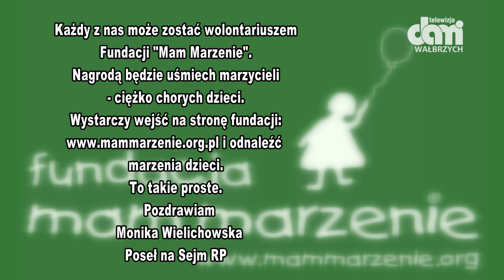"Mam marzenie" - każdy z nas może je spełnić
Poseł Monika Wielichowska spełniła marzenie pacjenta Kliniki Onkologii i Hematologii Dziecięcej we Wrocławiu. Zorganizowała spotkanie z premierem.